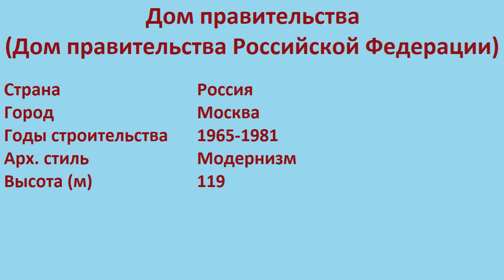Дом правительства , Дом правительства Российской Федерации (Москва)